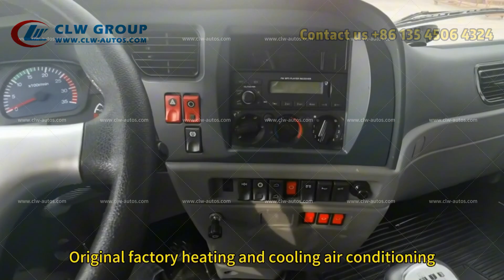6.8 Meters 30000pcs Day Old Chick Transport Truck With Hydraulic Lifting Rear Plate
Day Old Chick Transport Truck,baby chick delivery truck 30000 pcs capacity customized by China's manufacturer clw group(Hubei Chengli Special Automobile Co., Ltd. and Hubei Weiyu Special Vehicles Co., Ltd.)